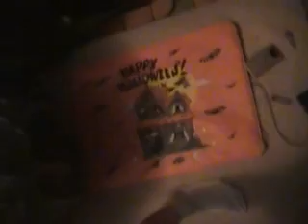MOV05e Rising From The Grave Zombie pole snaps on camera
everio Spirit Halloween Tekky toys animatronic